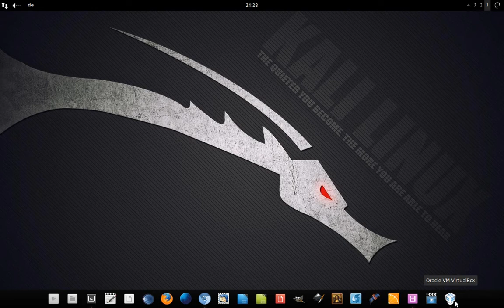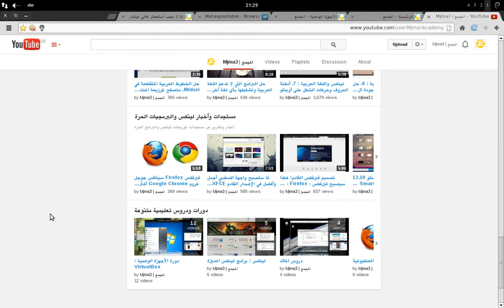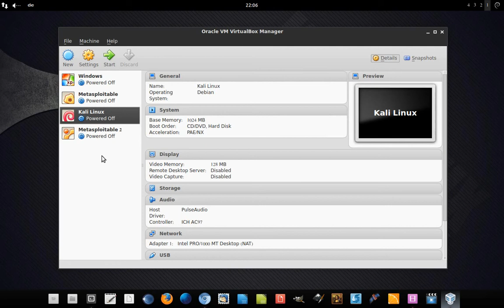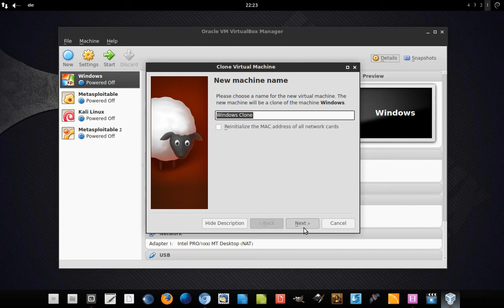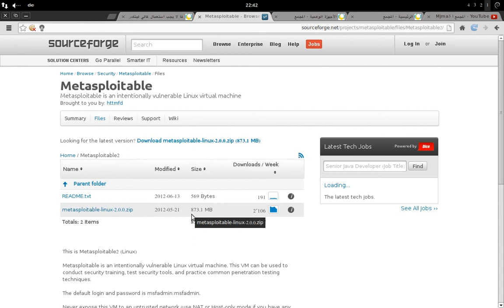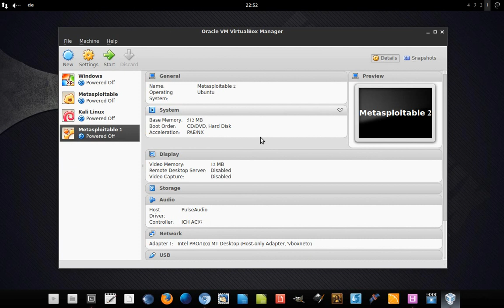كالي لينكس Kali Linux | BackTrack باكتراك: 2. إنشاء مختبر لتجارب الحماية والاختراق لكالي أو باكتراك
إنشاء مختبر وهمي لتجارب الحماية والاختراق لتوزيعة كالي لينكس Kali Linux، باكتراك BackTrack سابقا، وشرح مكونات المختبر في VirtualBox وتحميل جهاز Metasploitable الخاص بتجارب الحماية والاختراق:

لما استعمال كالي لينكس Kali Linux أو باكتراك Backtrack كنظام شخصي أو أساسي خطير ويمكن أن يسبب في اختراق جهازك وضياع الملفات الشخصية وكيف يمكنك استعمالها بطريقة سليمة في مختبر لتجارب الحماية والاختراق:

شرح تحميل وتثبيت توزيعة كالي لينكس Kali Linux، المختصة في تجارب الحماية والاختراق - Penetration testing، والفرق بينهما وبين باك تراك BackTrack واستعراض لطريقة العمل بأدوات كالي لينكس وباك تراك بأمان: